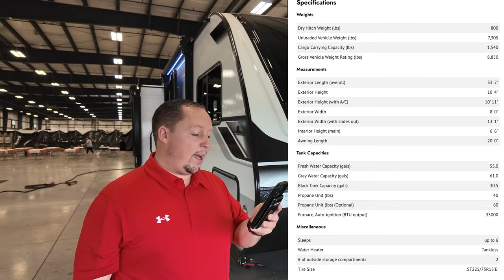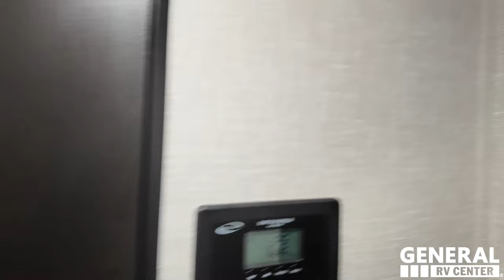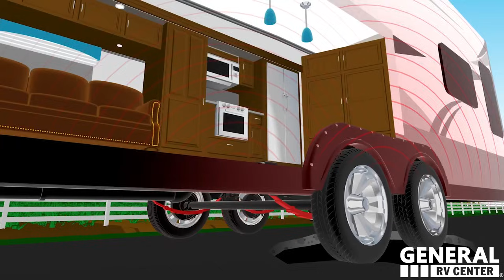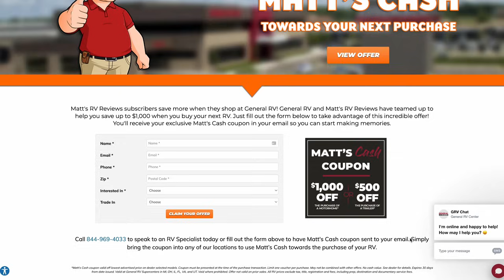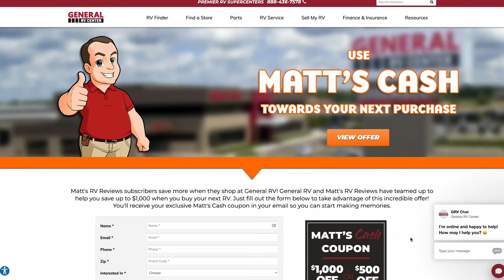Unique Style Of Travel Trailer for Couples!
Thank you to General RV who is the Official Partner of Matts RV Reviews

To Learn More about Lippert and or Buy a Product you saw on the show Click the Link Above!

(Its NOW officially on sale! Thank you so much for all the love and support )